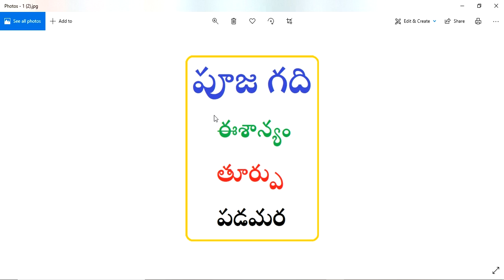Pooja Vastu || Pooja room Vastu || పూజ గది వాస్తు || పూజ ఎక్కడ ఉండాలి ||Guruvastu